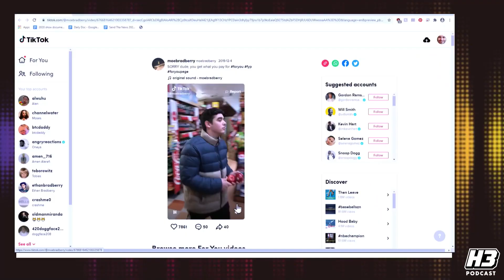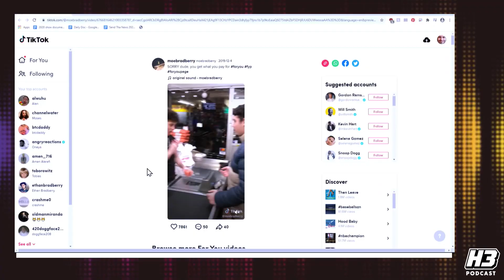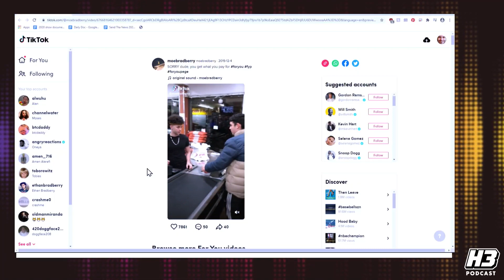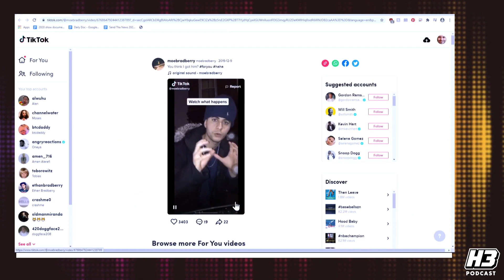Moe Bradberry Put On Trial In The Content Court